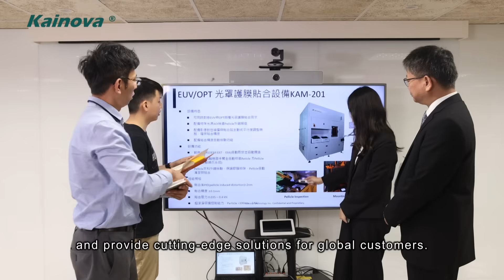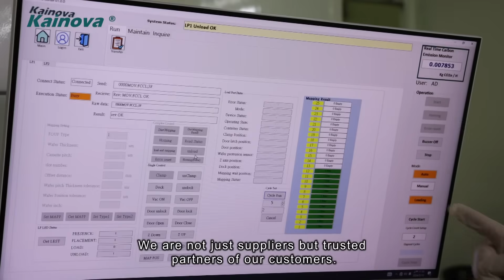KAINOVA TECHNOLOGY INC. Semiconductor Automation Solution 凱諾科技股份有限公司 半導體自動化設備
Semiconductor Automation Equipment 半導體自動化設備
Micro-Contamination Control 微污染防治技術